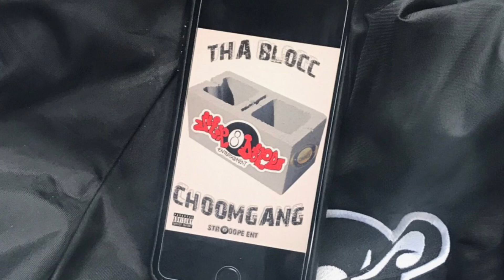STR🎱 Dope Presents- KG, JAY, DOUGHBOI FIJI-THA BLOCC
Produced by Mac Music str🎱dopeent